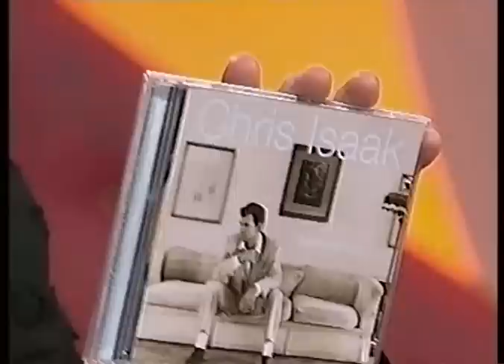Chris Isaak - Hey Hey It's Saturday - 1996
Chris Isaak and Kenney Dale Johnson  perform on "Hey Hey It's Saturday" -  September 1996
(Baja Sessions Promo Tour)